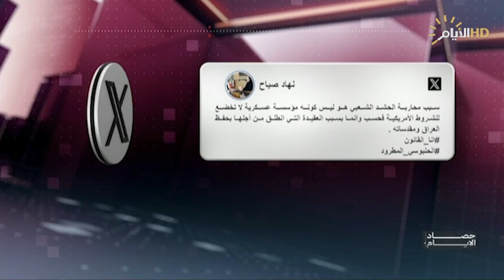حصاد الايام، دور القضية الحسينية في تشكيل العقيدة العسكرية وكيف سيمرر قانون الخدمة والتقاعد للحشد؟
تعهدات وردود أفعال .. كيف سيمرر قانون الخدمة والتقاعد للحشد؟

د. أحمد الشريفي / خبير امني
عماد آل مسافر / كاتب وباحث في الشأن السياسي

طوفان الأقصى إنموذجا .. دور القضية الحسينية في تشكيل العقيدة العسكرية

د. محمد الصحاف / رئيس مركز العصر للدراسات واستطلاع الرأي العام